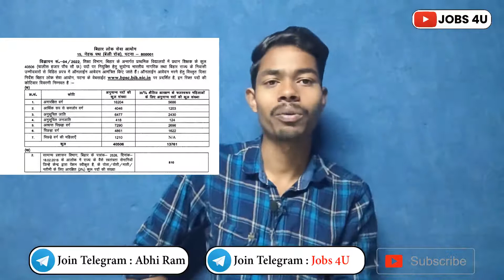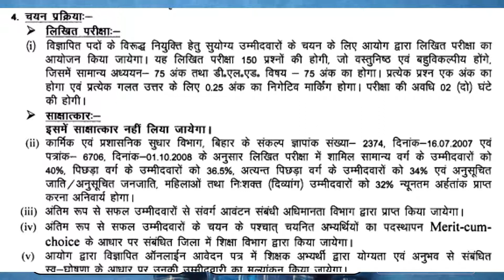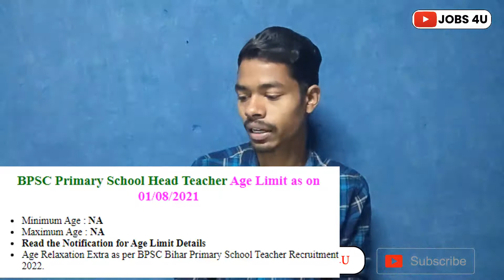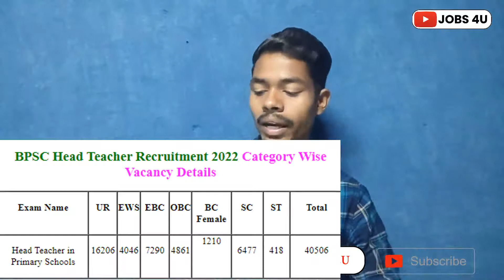Teacher Recruitment 2022| Head Master Teacher Recruitment 2022| 40,506 Mega Bharti 2022| Jobs 4U